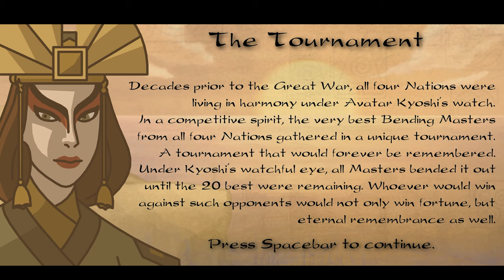AVATAR ARENA Full Gameplay Part 1 TOURNAMENT ENDİNG FULL GAME - No Commentary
AVATAR ARENA Full Gameplay Part 1 TOURNAMENT ENDİNG FULL GAME - No Commentary is the pc gameplay video from start to end. This 1080p edited Avatar arena gameplay video includes all gameplay, quests, bosses and endings.

Avatar Arena is old browser fighting game.